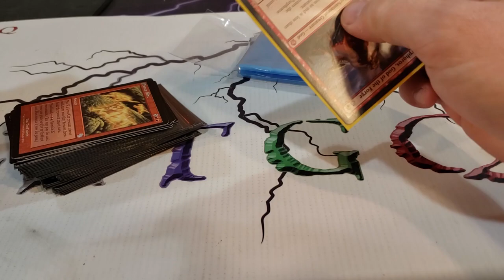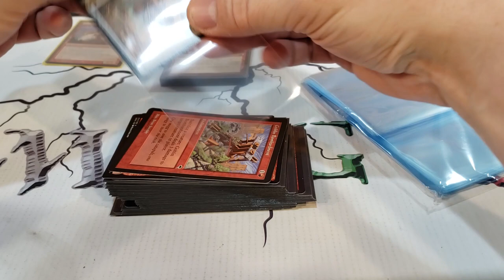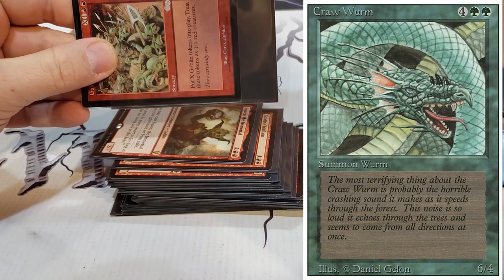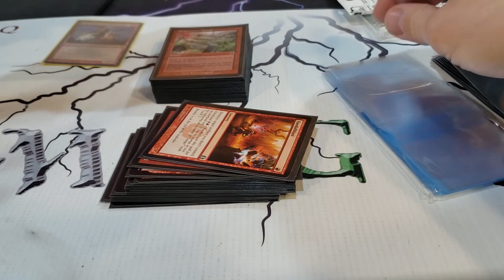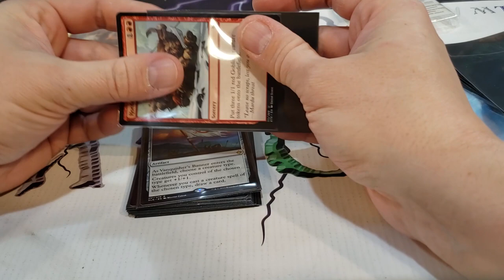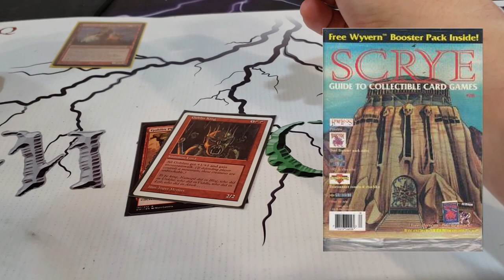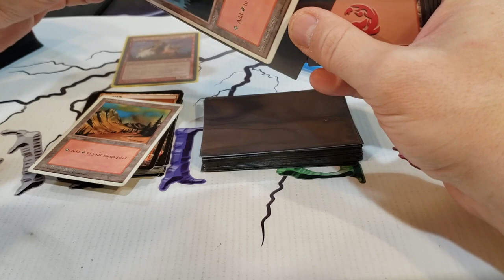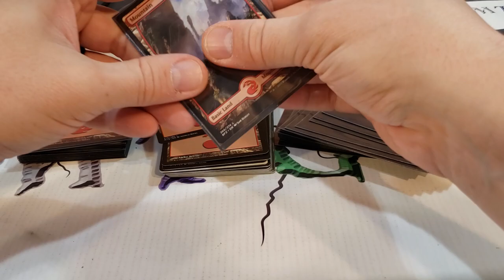Souvenir de 1994!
Je partage avec vous mes plus anciens souvenirs de Magic. La gang, nos decks, ce qu'était Magic pour nous à cette époque! Le tout en double sleevant un commander deck!

Credit